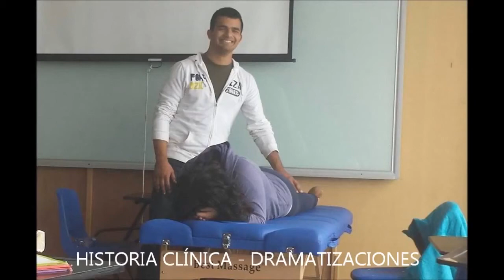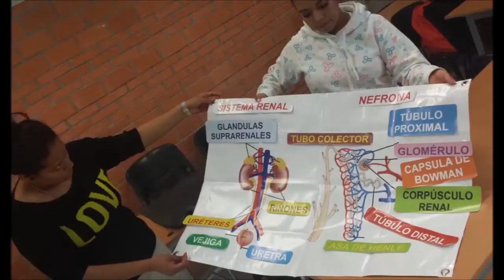CLINICA PROPE 2P